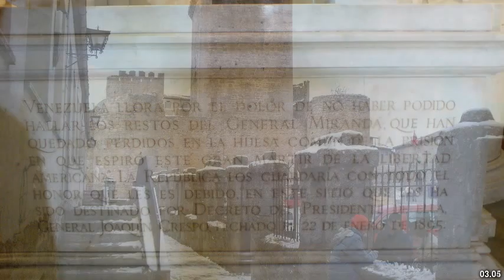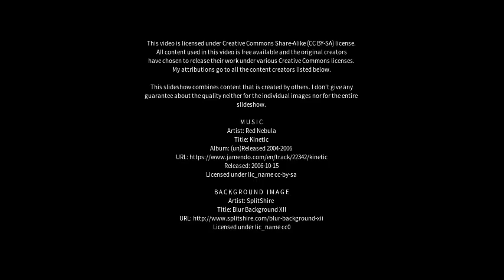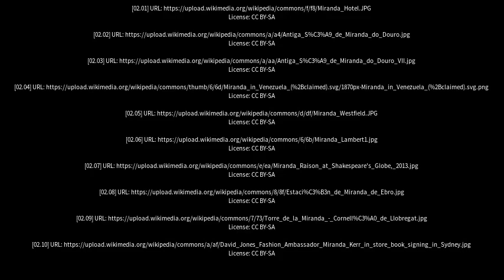Best places to visit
Best places to visit - Miranda (Brazil) Best places to visit - Slideshows from all over the world - City trips, nature pictures, etc.